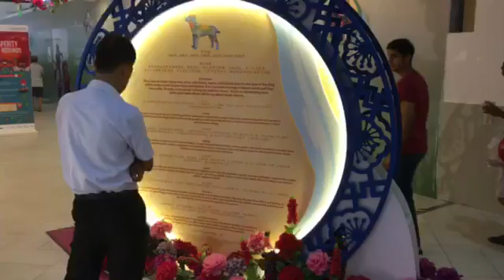Happy Lunar New Year 2017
YADAW LUNAR NEW YEAR simple greetings video special. Yadaw wishes all out there a great Lunar New Year and may all prosper and be blessed with more love and happiness. Remember!! The rooster is never wrong... When he wakes you up, you better wake up.